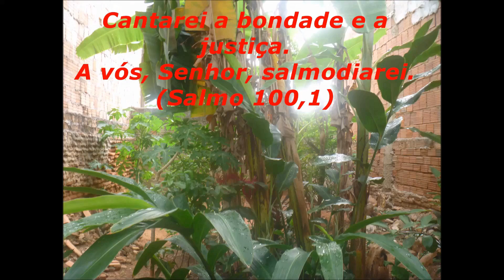Transforme uma caçarola velha em um lindo relógio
Gente linda, hoje mostro como aproveitar uma caçarola que ia pro lixo e fazer um lindo relógio de parede. Espero que gostem! Obrigada. Deus conosco!